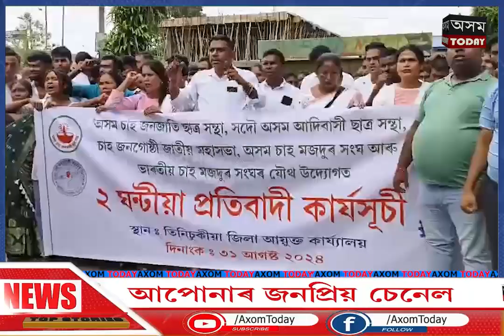চাহ জনগোষ্ঠী-আদিবাসীৰ বিভিন্ন দল সংগঠনৰ যৌথ উদ্যোগত প্ৰতিবাদী কাৰ্যসূচী।